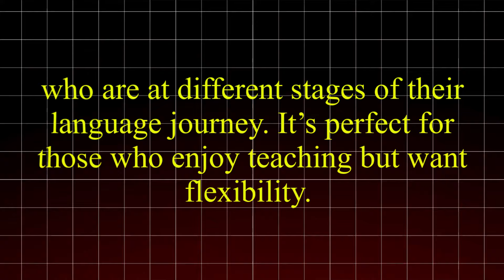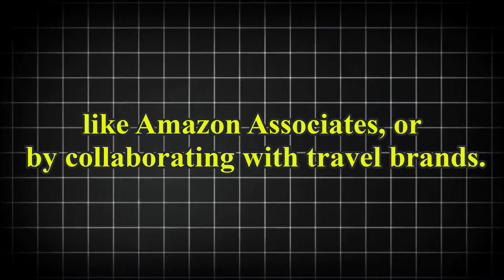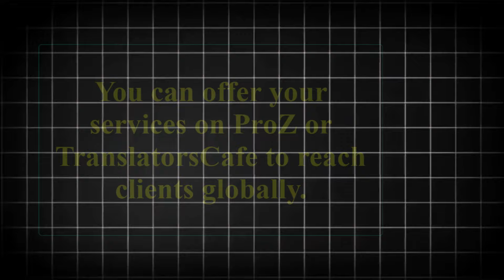Make Money If you Can Speak Multiple Languages! | Easy Mentor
In this video, I’ll show you how you can make money fast by speaking multiple languages! Whether you're fluent in just one or several languages, there are countless ways to turn your language skills into cash. I’ll walk you through different platforms and methods, such as freelancing, translation services, language tutoring, and even voice-over work. Start earning from your language expertise today!

(Some video clips are provided by Pexels. Special thanks to the creators.)